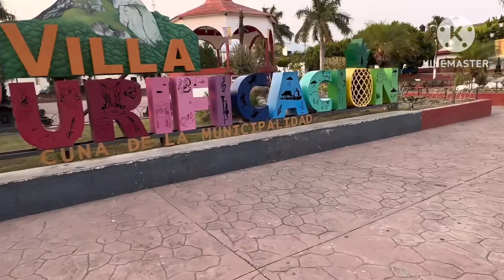Dimos una vuelta ala villa de purificación